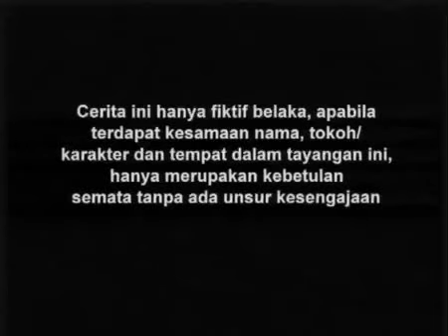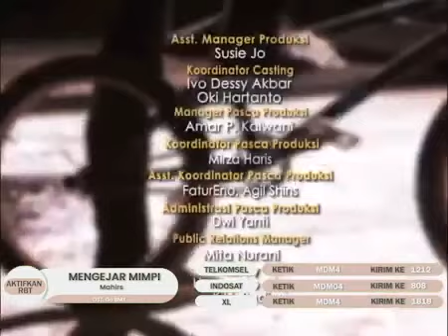Go BMX Season 02 - Episode 32